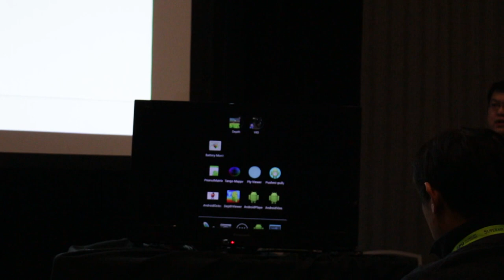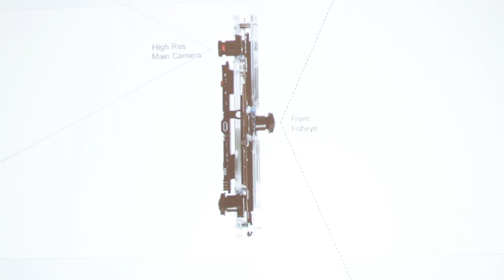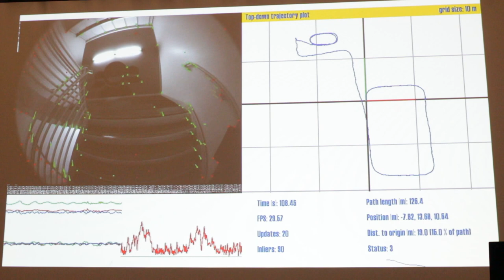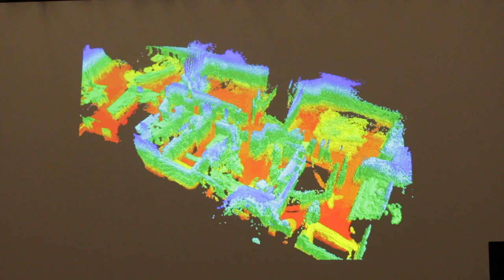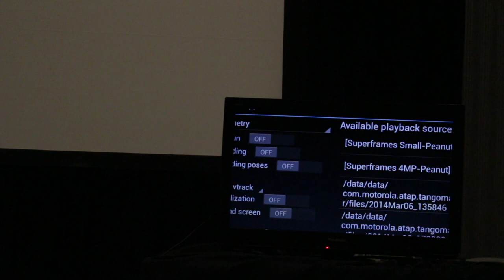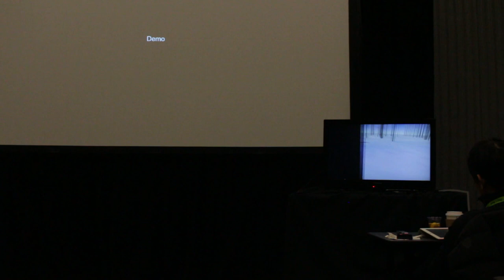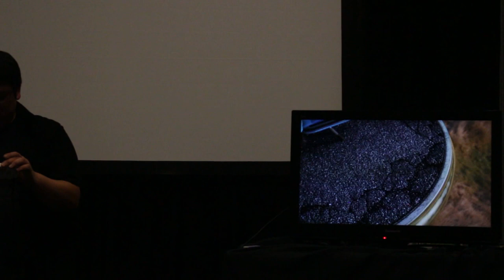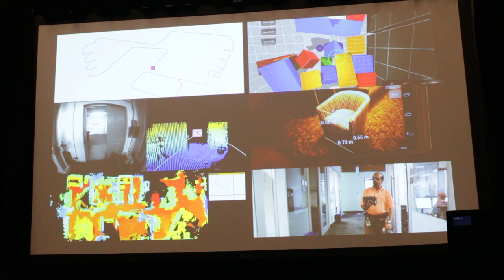Google project Tango demo at GTC 2014